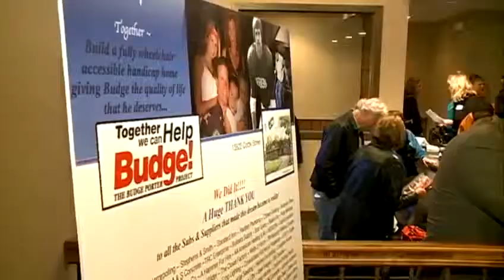Paralyzed ex-Husker gets barrier-free home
Ever since a sports-related injury in 1976, Budge Porter has lived in a world with limitations. But all that will soon change.